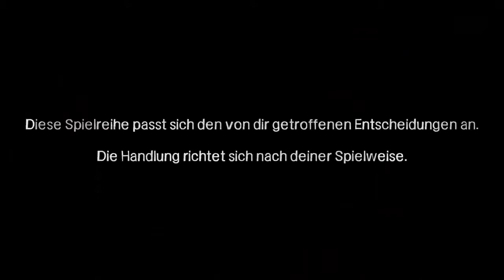THE WALKING DEAD ★ «26» - [GERMAN/HD] - Neue Unterkunft - Let's Play The Walking Dead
LET´S PLAY THE WALKING DEAD [GERMAN]
KOMMENTIERT VON MARC(2015)
▼▼▼Ab in die Beschreibung▼▼▼

«SPIELBESCHREIBUNG»
The Walking Dead ist ein Point-and-Click-Adventure, das den Fokus nicht auf das Rätsellösen, sondern auf die Geschichte und Charaktere legt. Die Geschichte wird von Entscheidungen und Handlungen des Spielers beeinflusst. Im Laufe der Handlung sterben bestimmte Charaktere oder nehmen eine entsprechende Haltung gegenüber dem Protagonisten ein, je nachdem, welche Entscheidungen getroffen wurden. Diese Entscheidungen werden mit in die nächsten Episoden übernommen.